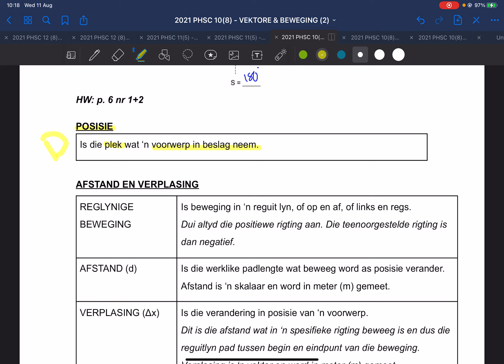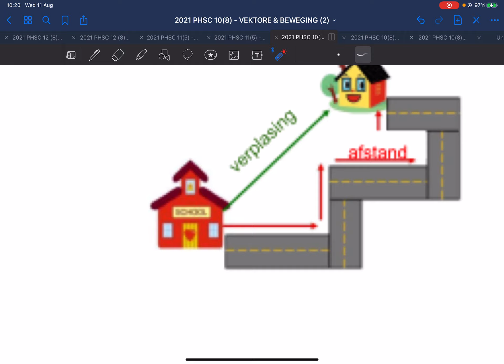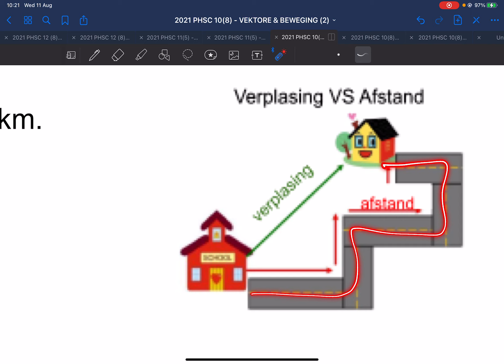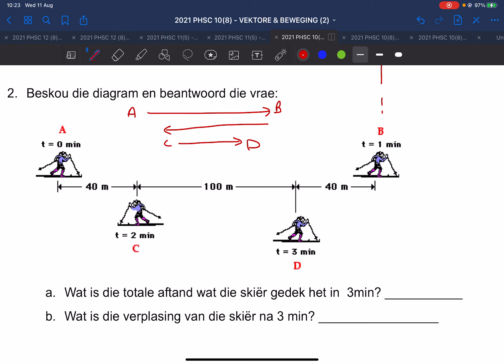PHSC 10 AFR A: VEKTORE bl. 3-5